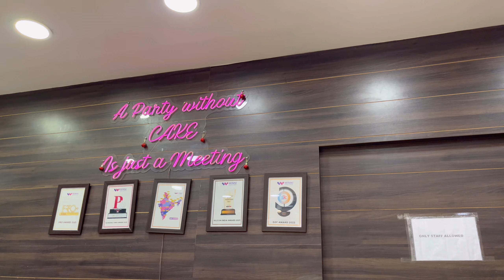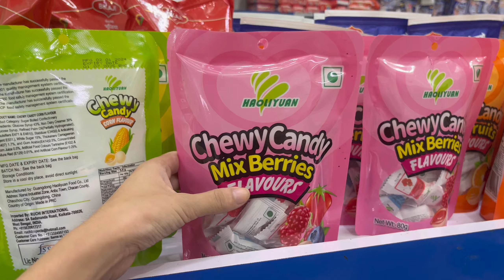living alone🎀🎧 day in my life ☁️🍀 aesthetic vlog✨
Hey everyone, back after so many months 😌
Do let me know what you think of this video, and what you want to see next 🫶🏻